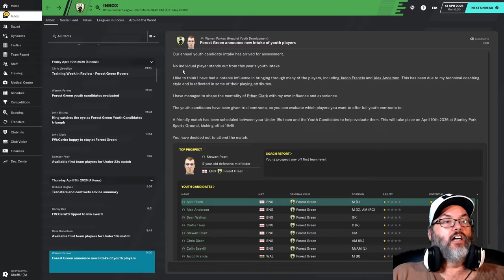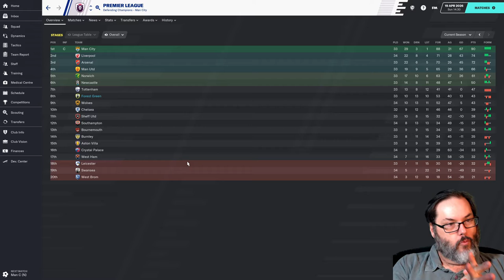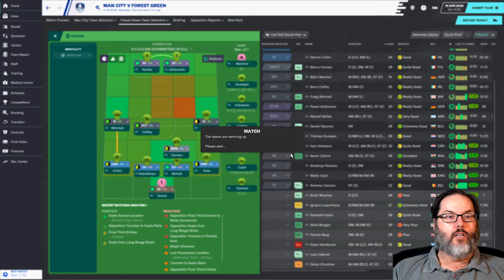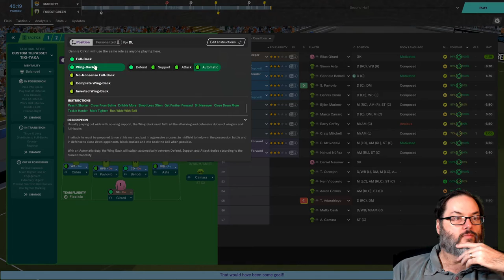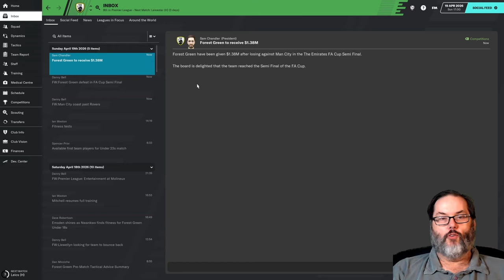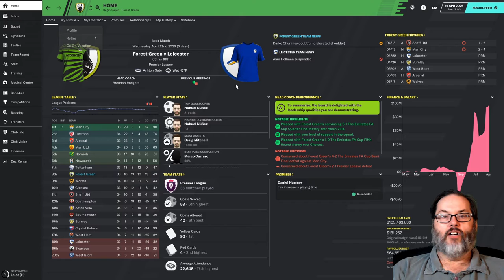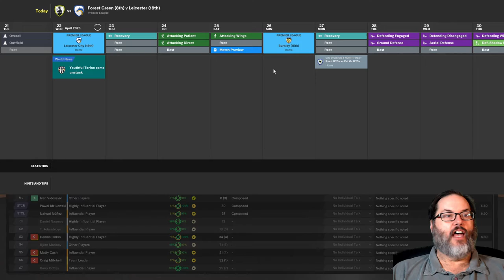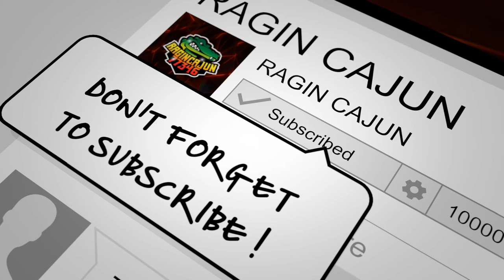DEBACLE ON THE PITCH | EP. 60 | HOME ON THE RANGE FM20 | Football Manager 2020